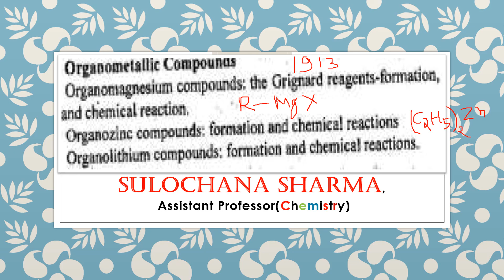Classification and Uses of OMC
This video provide the appliction of organometallic Compound.